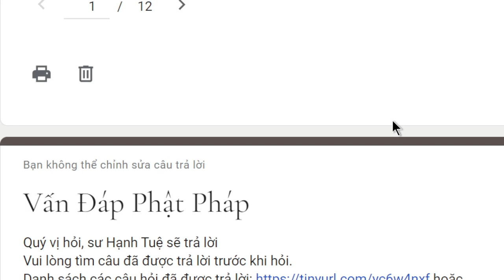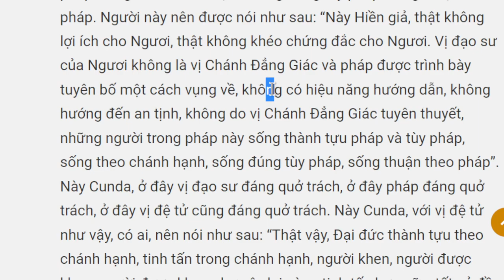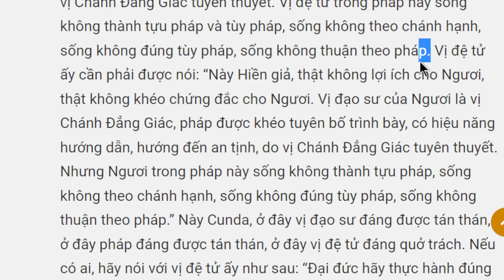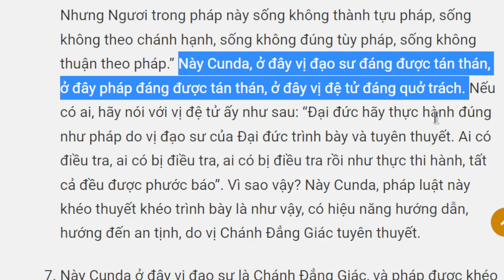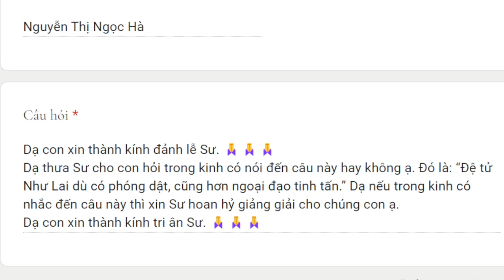1649. Đệ tử Như Lai phóng dật cũng hơn ngoại đạo tinh tấn?